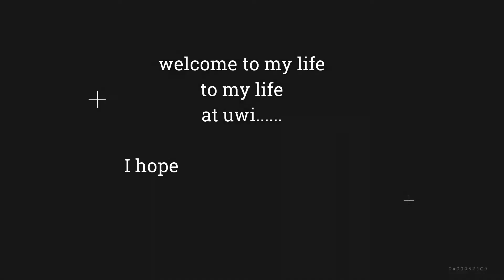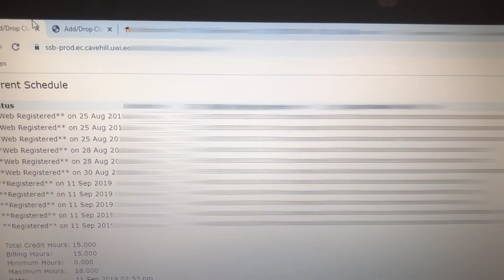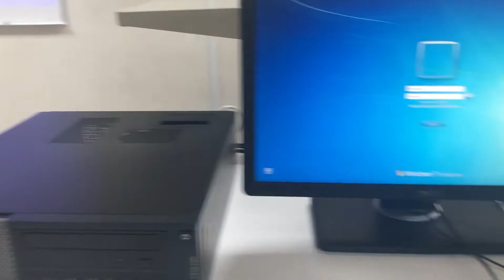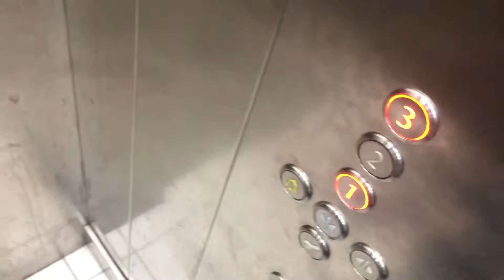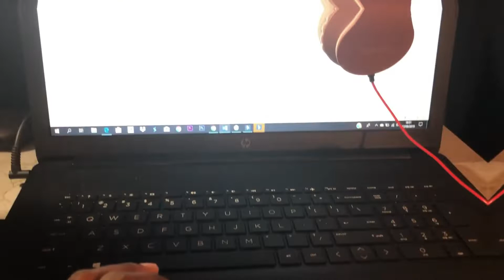A FEW COLLEGE DAYS IN MY LIFE AT UWI! | field trips, vlogging, getting work done.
Hey Guys!
Here are a few college days in my life at UWI!
It's the 3rd week and it's already stressful! However, we'll get through it!
Don't Worry!
I hope that you find it motivating!

XOXO

Credits: